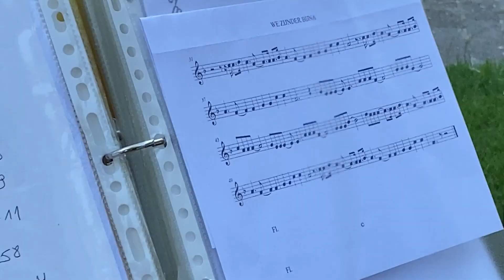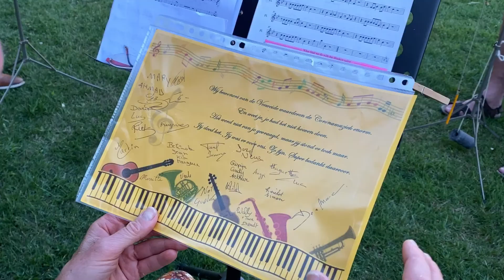Brugse verpleegster speelt zelf elke avond muziek voor de buren en de zorgsector